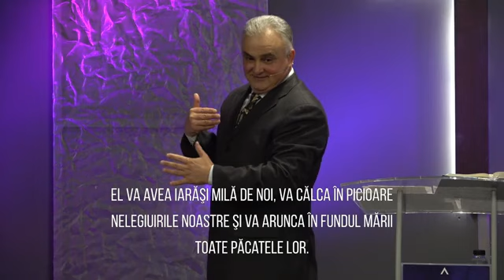Crucea de la marea uitării - Claudiu Lăpădat